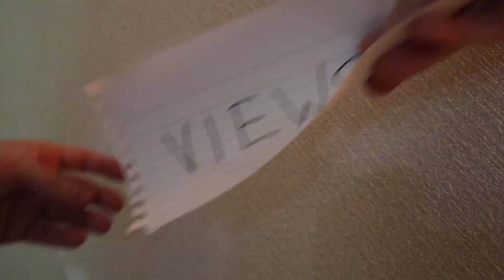OVERFLOWING LOYALTY COUNTERS, THE UI CANT HANDLE THIS NONSENSE! Echoing Equation Standard MTG Arena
Deck
4 Scute Swarm (ZNR) 203
10 Forest (STX) 375
4 Vorinclex, Monstrous Raider (KHM) 199
4 Augmenter Pugilist (STX) 147
4 Cultivate (M21) 177
4 Cram Session (STX) 170
4 Phylath, World Sculptor (ZNR) 234
2 Mountain (STX) 373
4 Lotus Cobra (ZNR) 193
4 Garruk, Unleashed (M21) 183
4 Teferi, Master of Time (M21) 75
4 Island (STX) 369
4 Fabled Passage (ELD) 244
4 Evolving Wilds (RIX) 186

Sideboard
4 Pest Summoning (STX) 211
3 Environmental Sciences (STX) 1